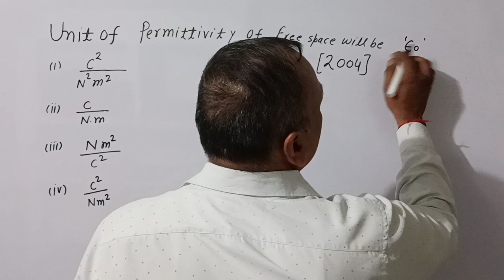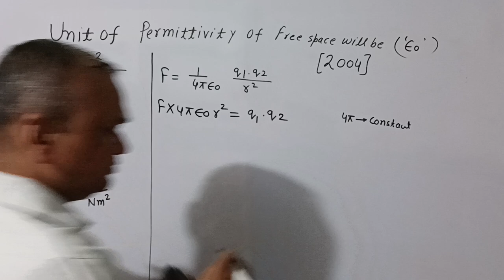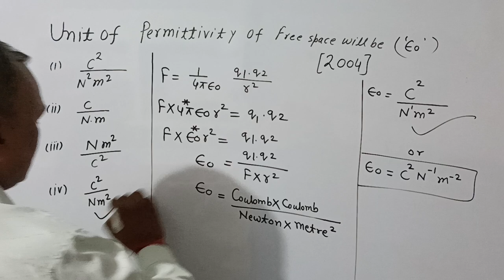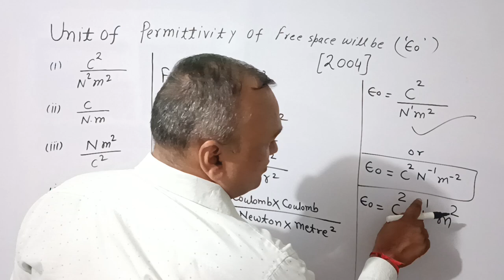Please Subscribe me & Share the video